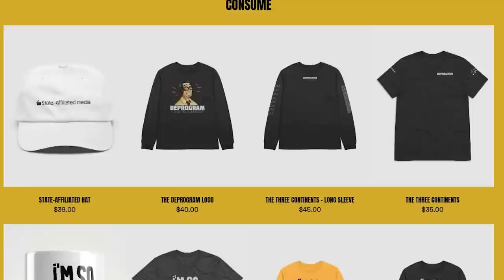The Deprogram Episode 70 - The worse things get, the better? (Send New(d)s #7)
Episode 71: Boy Boy Boy Boy Boy (Ft. Boy Boy) is available early for Patrons over